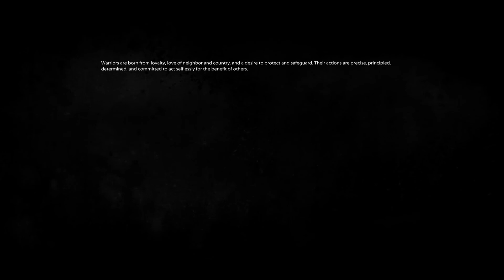Sua Sponte | Medal Of Honor 2010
PC SPECS
Case: Leviathan
CAPTURE CARDS: Elgato HD60 PRO
Graphics Card
m.2 SSD
HDD: Western Digital Black 1TB
CPU Cooling: Xidax 670LT CPU Cooler
OS: Windows 10 Home Premium 64-Bit
Power Supply